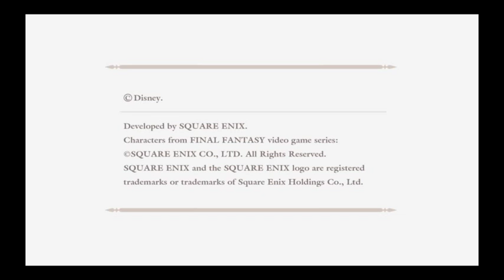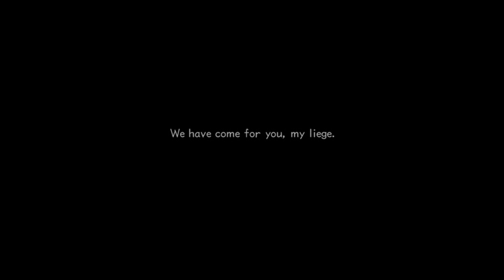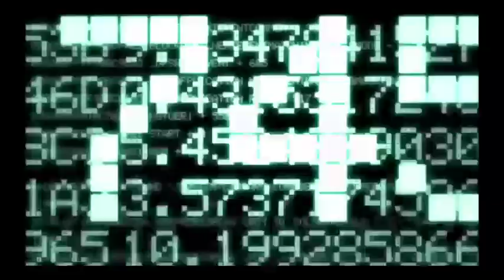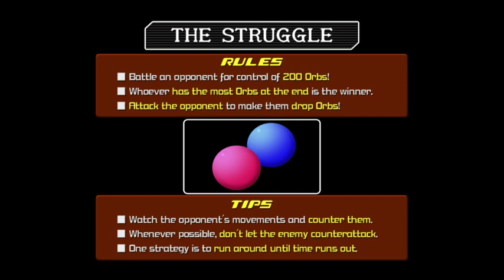Kingdom Hearts. KH2. Journey through time. Part 27.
Hey all! It's time for the start of Kingdom hearts 2! we begin with the prologue of how Roxas spends his vacation with his friends and what may come.